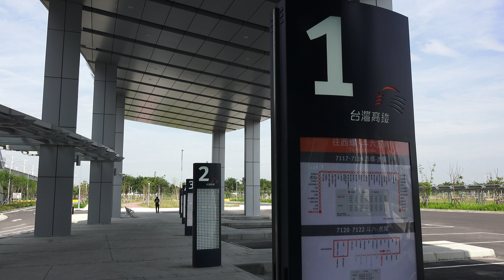2015.11.3 THSRC 台灣高鐵 雲林車站 定於12月1日通車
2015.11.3 THSRC 台灣高鐵 苗栗、彰化、雲林三站 定於12月1日通車
台灣高鐵新聞稿 : 台灣高鐵新增苗栗、彰化、雲林三站 11/4起啟用 歡迎鄉親到訪
台灣高鐵新增苗栗、彰化、雲林三站，定於12月1日通車，加入全線營運服務，並於11月4日起正式啟用，歡迎在地鄉親及各界團體前來參訪。
高鐵公司為回饋新增三站在地鄉親的殷盼，特別安排11月4日（三）起至11月29日（日）止，每日上午8：30至下午17：30（含例假日）開放三站的非付費區，歡迎鄉親到訪參觀。同時，也開放閘門內付費區及月台的參觀，惟為安全起見，須採「團進團出」方式預約，三站派有專人導覽說明，於上述開放時間，每日分9：30、11：00、14：00及15：30四個時段，自10月26日（一）起向高鐵客服中心提出預約申請。
高鐵新增三站的結構設計均結合在地民情風俗，兼顧傳統及創新。苗栗站座落於後龍鎮，建築設計展現苗栗客家文化質樸的特色，金屬框架的幾何線條，表現明亮簡潔的建築立面，充分顯現客家人堅毅硬頸的精神，站體造型更達到「鑽石級」綠建築標的。彰化站座落於田中鎮，室外景觀強調在地精神，延伸「田」字意向，襯托展現出彰化縣為花卉生產重鎮，亦獲選內政部綠建築證書，列為「黃金級」。雲林站座落於虎尾鎮，站體設計以「雲」山霧水、「林」木茂密為主軸，以饒富動態之流線型量體，配合玻璃帷幕牆反映之景觀模擬變幻之雲霧，嶄露「雲中之林」的在地風華。
團體參訪預約電話 全區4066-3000手機請加02  表列皆為付費電話，依一般市話及行動電話費率標準計費。 服務時間為每日上午6時至晚上24時。